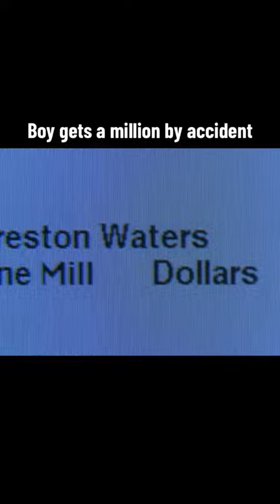free movie free movie free movie free movie free movie free movie